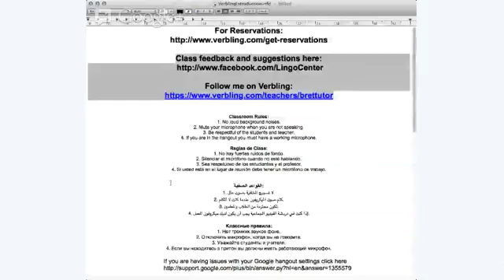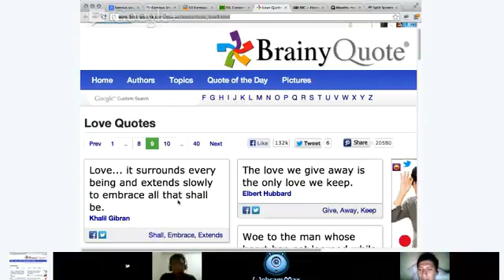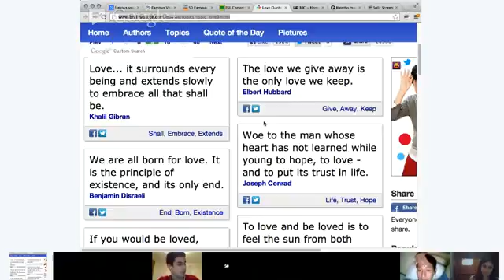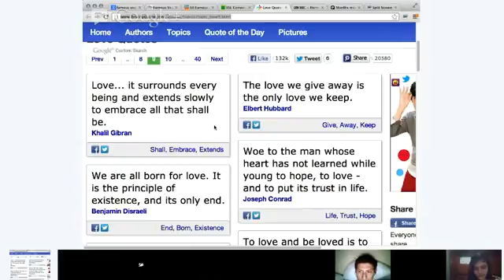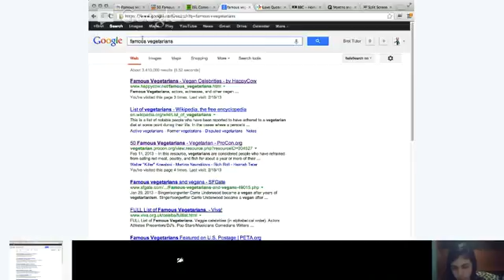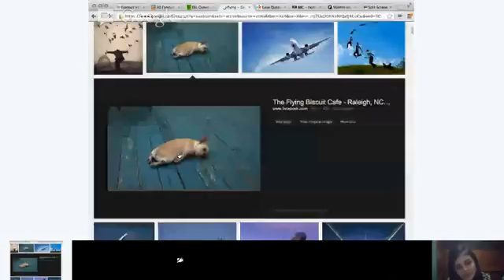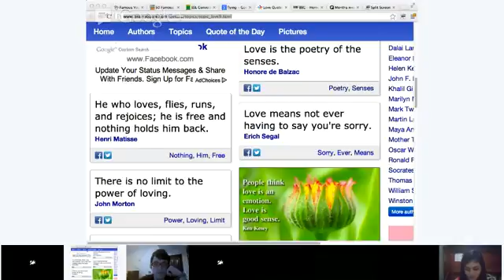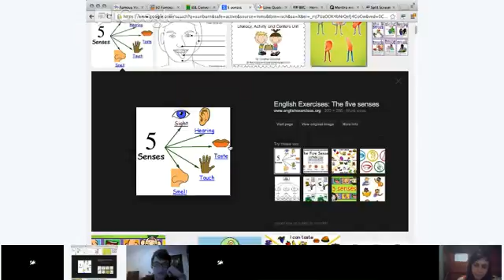Reading - Bret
In this class we will read various famous quotes about love. In doing so we will learn new vocabulary and expressions, some of which have been known throughout time.